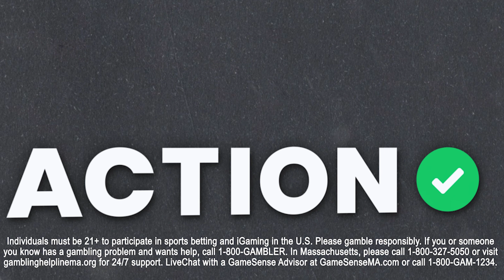NBA Playoffs Wednesday Best Bets | Buckets Podcast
Jay Money, Sean Little, and Matt Moore break down the NBA Playoffs Wednesday slate. Will the Warriors bounce back to extend their season down 3-1 to LeBron James and the Lakers? Should you bet first half or full-game? Will defenses rule the day again? Plus, does New York belong in the second round? Can they manage to give themselves a chance vs. the Heat or are Jimmy Butler and the Heat in too firm control? Sides and totals best bets on Buckets presented by FanDuel.

02:00 - Best Bets
03:47 - Lakers vs Warriors
19:08 - Knicks vs Heat